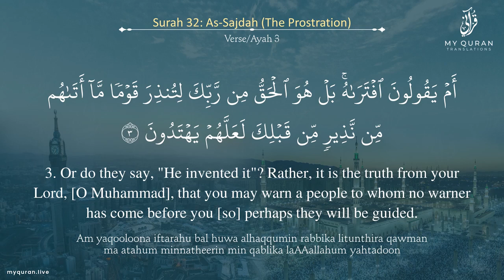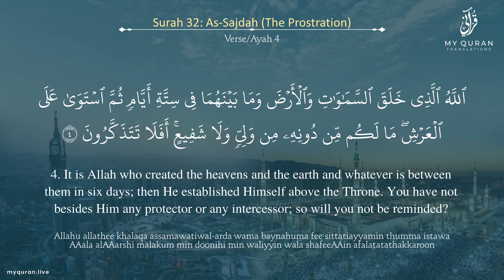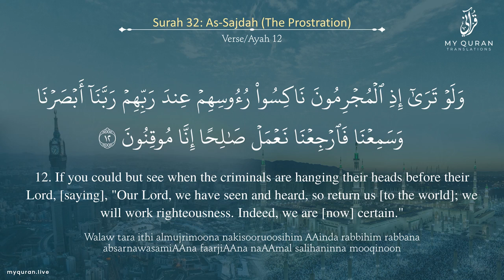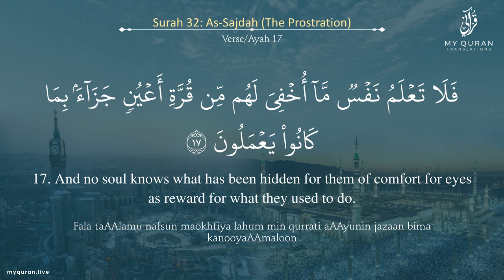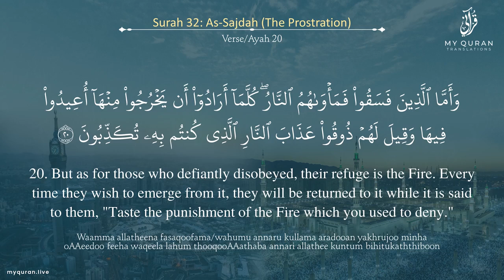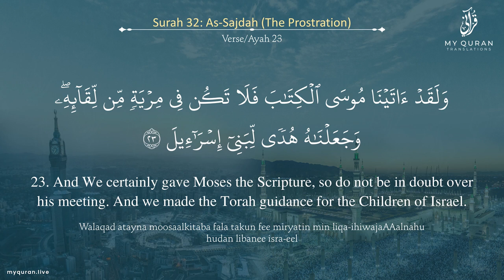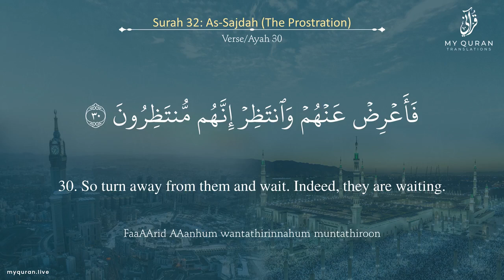032 Surah As Sajda السجدة With English Translation By Mufti Ismail Menk